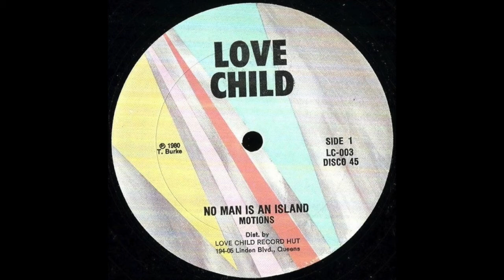Motions - No Man Is An Island